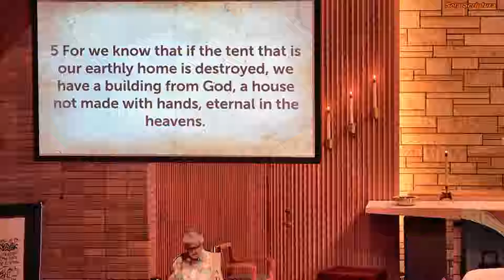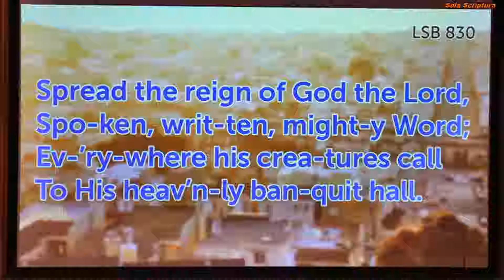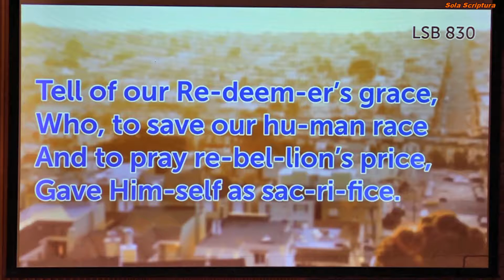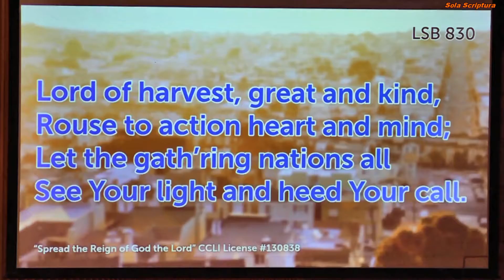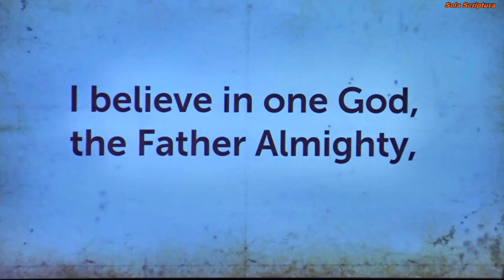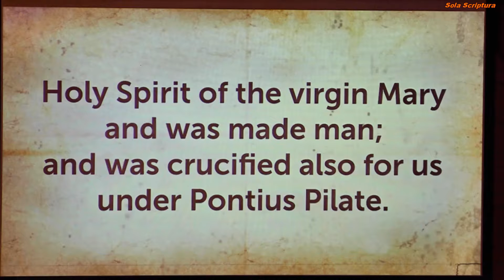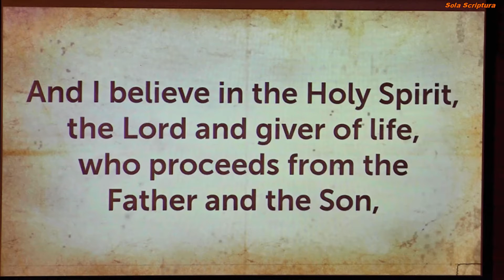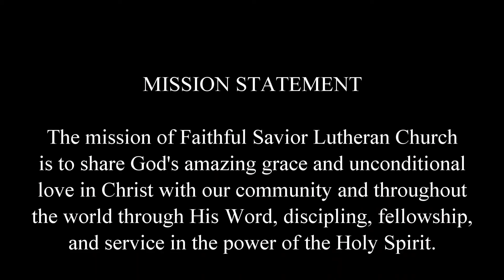Parables of the Kingdom